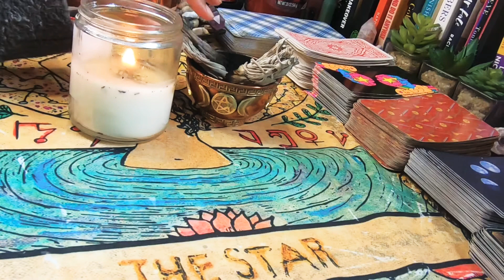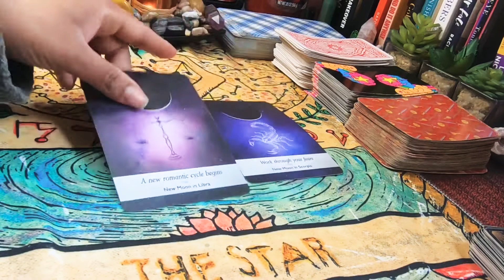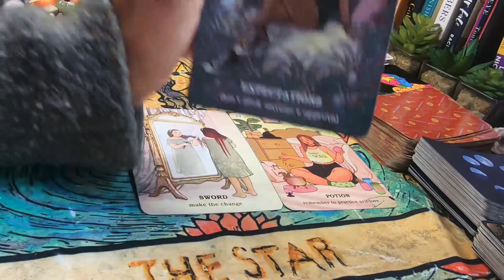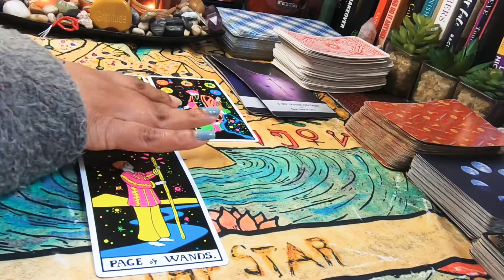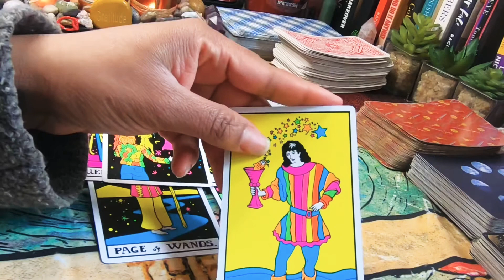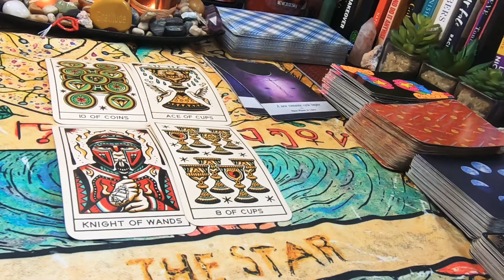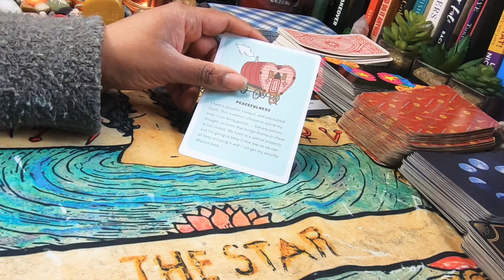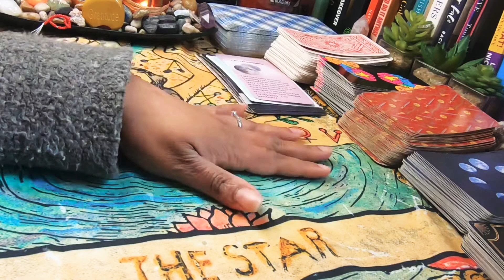Pisces ♓️ The Next 72 Hours (Feb 11-13) ♓️🔮Tarot Card Reading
Spiritual Women Supporting Each Other

Etsy Shop